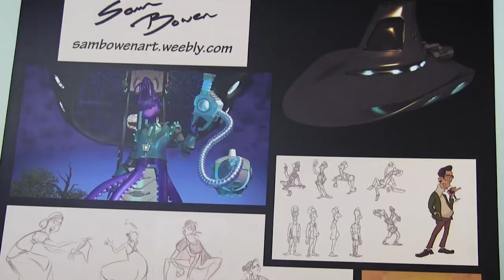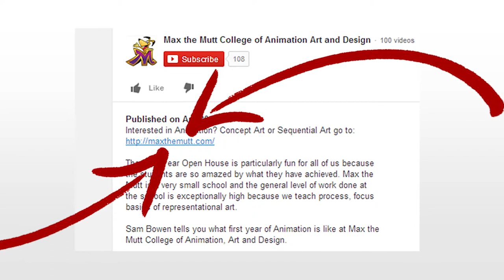Max The Mutt Industry Event 2017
Learn more about Max The Mutt College of Animation, Art & Design

Max The Mutt's Industry Event is an exciting occasion where Industry representatives are invited to meet the Graduates, see their work and hire them.

Check out our site to learn more about the school and what it offers.